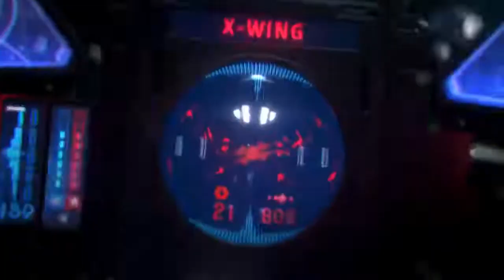STAR WARS SQUADRONS Trailer 2020 || EA X Wing Fighter Game HD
In a fateful campaign set near the conclusion of the Galactic Civil War, learn what it means to be a pilot in a thrilling STAR WARS™ single-player story. The New Republic fights for freedom. The Empire demands order. We need you to join the galaxy’s finest. STAR WARS™: Squadrons is available October 2, 2020 on PlayStation®4, Xbox One, Origin PC, Steam, Epic Games Store, and Virtual Reality (VR) on PlayStation 4 and PC with cross-play support.